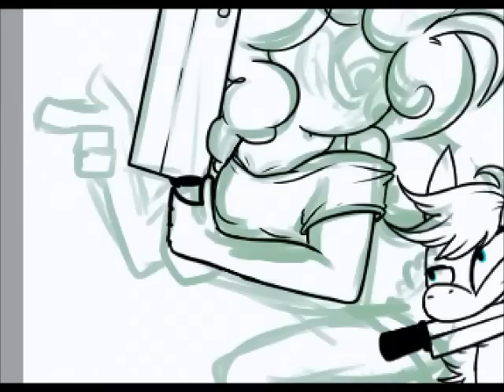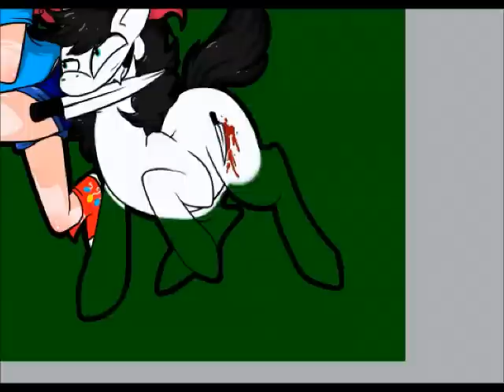pinky and jeff-speedpaint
so yeah i changed my drawing stile a bit:D
hope u enjoy it:DD

pinky&jeff-by their original owners

sond-pinkys gypsy bard-living tumbstone remix